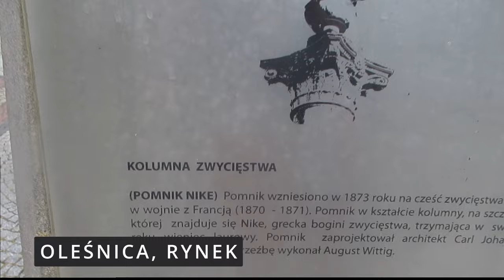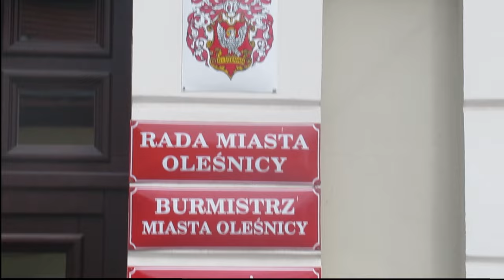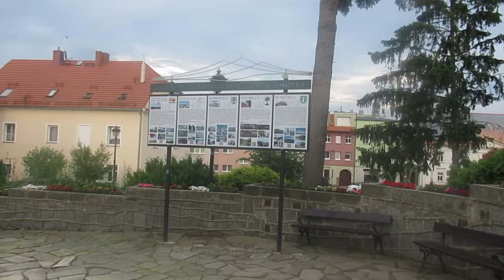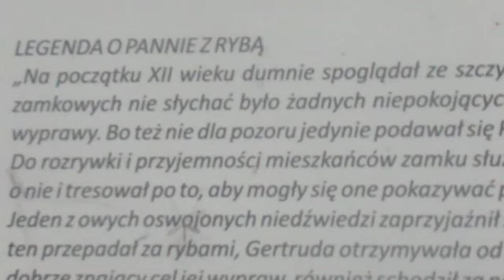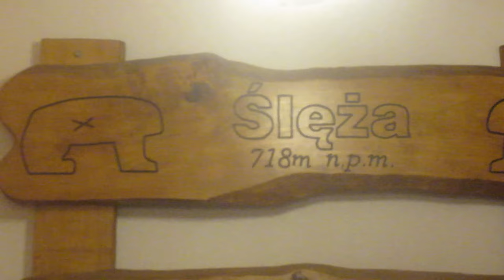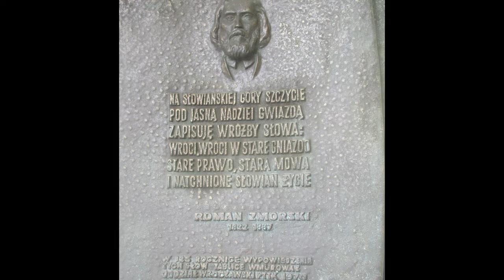🇵🇱 POLSKA #48 Dolina Baryczy, Dolny Śląsk * "Z Przedgórza Sudeckiego do ujścia Baryczy" * 🇵🇱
W tym materiale oddalimy się od Doliny Baryczy, aby wrócić do niej na sam koniec. Trafimy do średniej wielkości miast - Oleśnicy i Głogowa, które niegdyś stanowiły siedzibę samodzielnych księstw.
W filmie będzie jednak przede wszystkim dużo natury - po zwiedzeniu miasteczka Sobótka zdobędziemy najwyższy szczyt, wspomnianego w tytule, Przedgórza Sudeckiego. Następnie udamy się na przejażdżkę wzdłuż Odry, podziwiając po drodze nie tylko rzekę, ale także zamek, pałac i największe na świecie opactwo cystersów.
Jednak nie Odra gra w tej produkcji główną rolę, dlatego po odbyciu spaceru po Głogowie jedziemy w stronę Baryczy.
Nie zabraknie także lokali gastronomicznych.